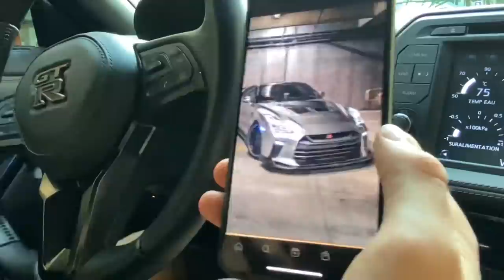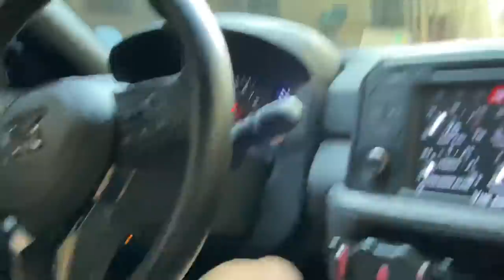25 000€ de préparation sur ma NISSAN GTR ! 😈 💶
Je vous explique la preparation qui arrive sur ma GTR